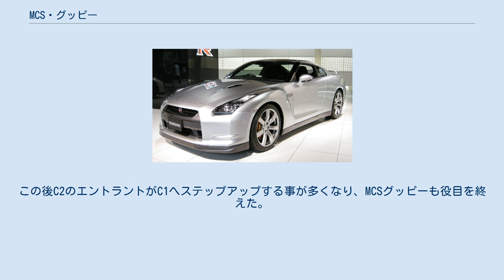MCS・グッピー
MCS・グッピーは、ムーンクラフトが開発したグループCのC2規定に適合した耐久レース用のプロトタイプレーシングカー。
全日本耐久選手権（後のJSPC）や富士ロングディスタンスシリーズにて活躍した。
 ムーンクラフトが開発・製造したグループC2規定のプロトタイプレーシングマシン。
富士グランチャンピオンレース（以降富士GCと表記する）の車両規定改訂で、使用されなくなった2座席レーシングマシンの部品を有効活用することでコスト低減を図った。
当時の売り文句は、「世界で最も安いグループCマシン」 富士GCは、1979年からシングルシーターマシンの参加が認められた。
ムーンクラフトは、いち早くムーンクラフトスペシャル（MCS）と命名したシングルシーターを公表した。
このマシンは、今まで使用していた2座席マシン（主としてマーチ）の足回りを流用して、ムーンクラフトが独自作成したシングルシーターモノコックとカウルを組み合わせたものであった。
 1981年にWEC-JAPANが開催されたときに、2,000ccまでのエンジンを搭載した2座席のレーシングカーの参戦が認められた。
これを受けて、日本のチームは富士GCで使用していた2座席レーシングカーでの参戦を行うところがあった。
とあるチームは、マーチのレーシングカーで参戦するにあたり、富士のストレートでの安定性を考え、MCSのフロントカウルを使用して好成績を上げることができた。
 一方1982年にムーンクラフトは、マツダスピードと一緒にル・マン24時間レースにグループC（グループCJr）のマツダ・717にて参戦した。
このマシンは、ル・マン（サルト・サーキット）のユーノディエールのストレートでの最高速重視のためドラッグ低減を最重視しダウンフォースが低いデザインになっていた。
そのためコーナーリング特性が悪く競争力が低かった。
 国内の耐久選手権においては、国内メーカー（トヨタ、日産、マツダ）と関連の深いチームは、参戦においてエンジンやシャシに関して提供を受けていたが、完全なプライベートチームは、メーカー系からの援助が非常に少ない状況であった。
そこでムーンクラフトは、富士GCと同じ手法で、2座席レーシングマシンのパーツを有効活用したオリジナルのグループCカーを開発した。
 シャシ マーチの2座席レーシングカー（マーチ73S、74S、75S）と同じ方式のツインチューブアルミニウムモノコックを採用。
エンジンマウントもマーチと同じスペースフレームによる方式であった。
但しサスペンションはマーチの部品を流用しているので、サスペンション取付部の構造や形状は、マーチと同一にしている。
 モノコックは、ムーンクラフトのオリジナル設計である。
オリジナル設計のモノコックは、マツダ717のノウハウを流用し、ウイングカーの対応になっている。
 但し　一部のマシンは、ムーンクラフトのオリジナルモノコックを使用せずに、マーチ製のモノコックを改造して使用したチームも存在した。
 カウル センターカウル部のウインドスクリーンは、マツダ・717のものを流用。
その他のカウルは、ムーンクラフトのオリジナル。
 マツダ・717の反省から、フロントカウルは、MCSに近い形状を採用してダウンフォースを強くしてドラッグとのバランスを確保した。
ラジエーターは、メインをフロント/オイルクーラーとサブラジエターをサイドに設置している。
 エンジン エンジンは、チームが使用したいエンジンを選択することができる。
 但し、富士GCに使用していたマーチのサスペンションを使用しているので、搭載可能なエンジンは富士GCに使用されていたエンジン（トヨタ18RG改、マツダ13B、BMW）が使用されていた。
 デビュー戦は1983年富士1000km。
3台がエントリー（トヨタ、マツダ、BMWエンジン搭載車）し、ポルシェ・956に次ぎBMWエンジン搭載車が2位、マツダエンジン搭載車が3位に入賞している。
続く鈴鹿1000kmでもマツダエンジン搭載車が3位に入賞している。
WEC-JAPANではトヨタエンジン搭載車が8位で完走、Cジュニアクラス優勝を果たしている。
 翌1984年、全日本耐久として唯一の開催となったRRC筑波4時間ではチームタクのマツダエンジン搭載車が総合優勝を遂げた（このラウンドにC1マシンは出場していない）。
富士ロングディスタンスの富士1000kmではトラブルで遅れるポルシェ・956を尻目に、チームタクのマツダエンジン...